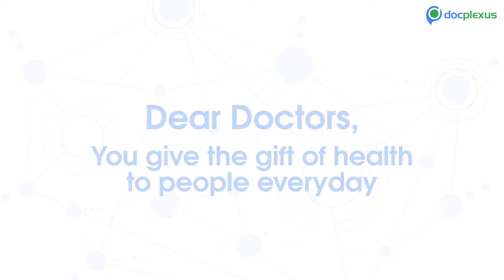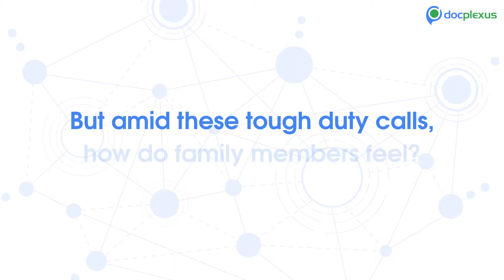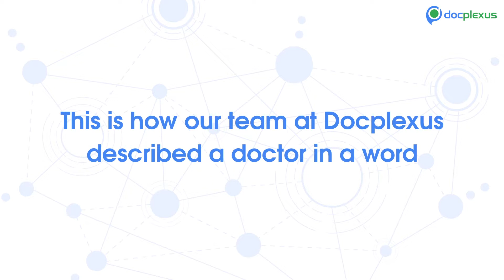Celebrating Doctor's Day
Today, We: Your patients, family, and Colleagues Thank You for all your Efforts and Sacrifices.

This Doctor's Day, let's celebrate You!